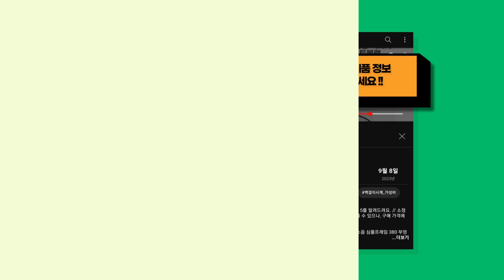2024년 사람들이 많이 찾는 모노크롬 추천 TOP 8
귀여운 쿼카가 엄선한 모노크롬 TOP 8를 추천해드려요. // 소정의 수수료를 (주)쿠팡으로부터 지급받을 수 있으나, 구매 가격에는 영향을 미치지 않습니다.

[00:08] 8위 : 인스탁스 미니필름 흑백 모노크롬필름 40p + 구성품 2종 랜덤발송 세트 1세트..

[00:23] 7위 : POMTOR여성 여름 라운드넥 정어깨 허리포인트 슬림 반팔티..

[00:38] 6위 : 오늘나어때 여성 여름 오버핏 올데이 반팔 티셔츠 2P..

[00:53] 5위 : 리바이미 남심저격 데이트룩 쫀쫀 여리핏 데이 셔링 브이넥 반팔티 ATSM4-007..

[01:08] 4위 : IFG 인스탁스 미니필름 100p + 홀로그램 1단 앨범 + 틴케이스 랜덤발송 1..

[01:23] 3위 : 인스탁스 미니 카메라 모노크롬필름 10p + 구성품 랜덤발송 1세트..

[01:38] 2위 : 인스탁스 미니필름 모노크롬(흑백) 80장 즉석필름 IP..

[01:53] 1위 : 프린트스타 17수 무지 반팔 라운드 티셔츠 오버핏 루즈핏 (26컬러)..

감사합니다.